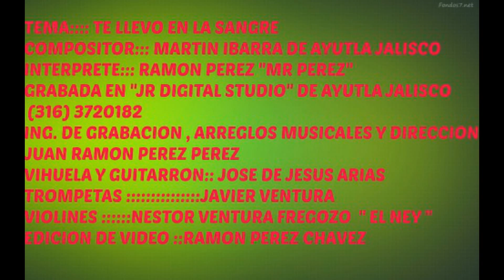"TE LLEVO EN LA SANGRE::: INTERPRETA RAMON PEREZ::: "MR PEREZ" COMPOSITOR:: MARTIN IBARRA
UN GRAN TEMA DEL COMPOSITOR AYUTLENSE MARTIN IBARRA EN LA VOZ DE RAMON PEREZ "MR PEREZ" GRABADO EN "JR DIGITAL STUDIO" DE AYUTLA JALISCO Y BAJO LA DIRECCION Y ARREGLOS MUSICALES DE JUAN RAMON PEREZ PEREZ: PARA ARREGLOS MUSICALES Y GRABACION DE TEMAS COMUNICARSE AL TEL O CEL 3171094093